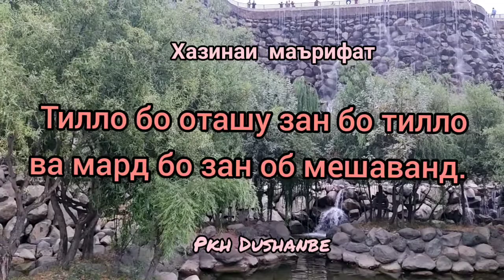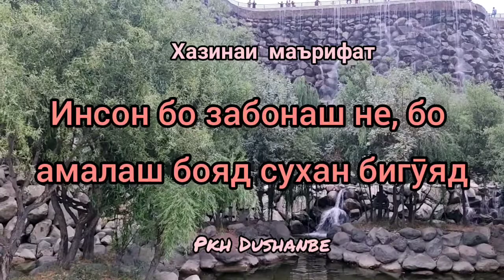Хазинаи маърифат 3.